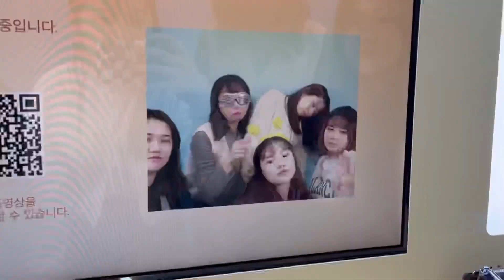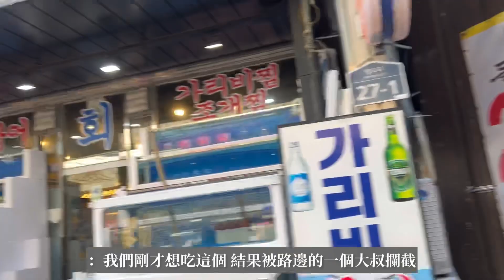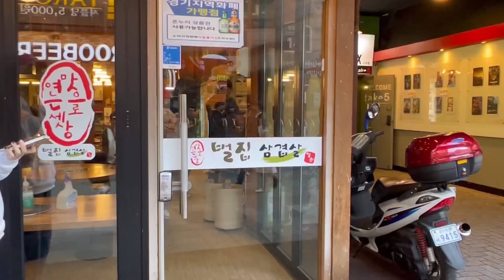水原VLOG🇰🇷那年我們的夏天拍攝地、漫步華城、延秀家好美、首爾近郊旅遊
우리가 헤어져야 했던 이유___BIBI
Our Beloved Summer (Prod. by 남혜승)___Kyunghee Kim
Christmas Tree___V
i13 pro